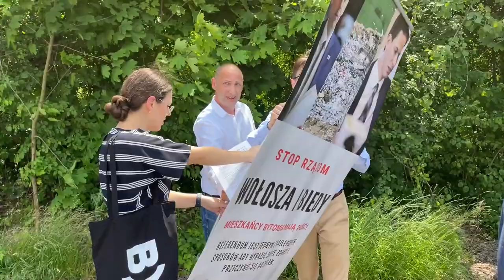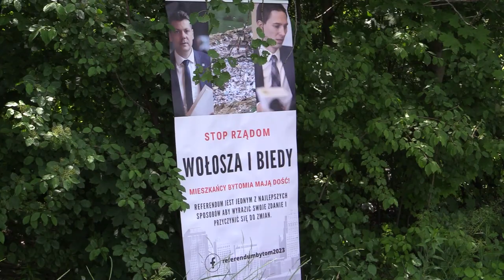Awantura o śmieci w Bytomiu 22.06.2023